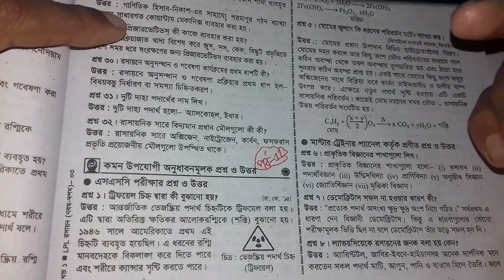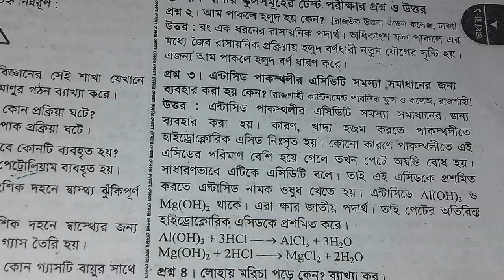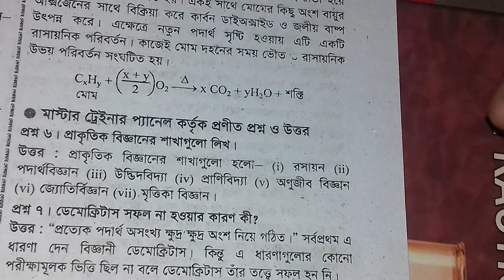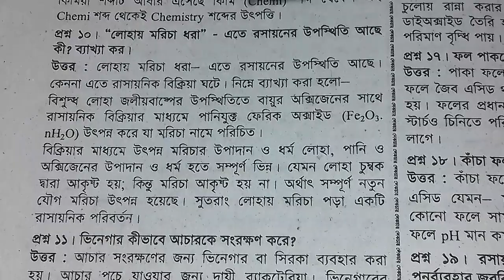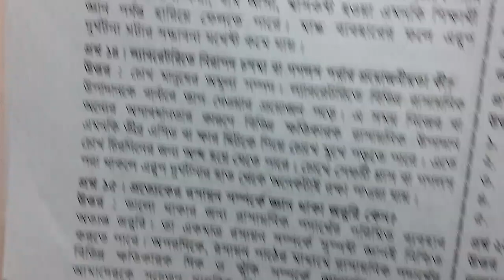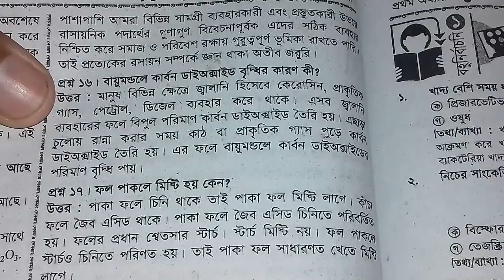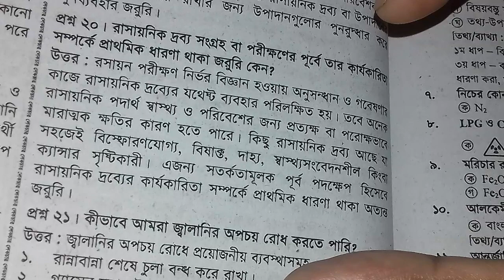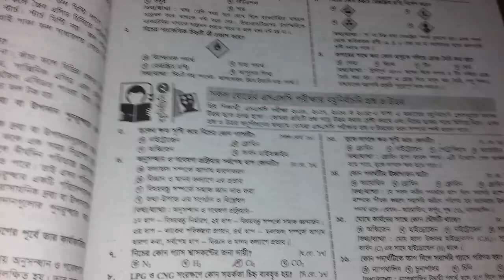SSC রসায়নের ১ম অধ্যায়ের অনুধাবনমুলক প্রশ্নের উত্তর | SSC Chemistry Chapter 1 | পর্ব 11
SSC রসায়নের ১ম অধ্যায়ের অনুধাপনমুলক প্রশ্নের উত্তর | SSC Chemistry Chapter 1 | পর্ব 11 |

SSC Chemistry Chapter 1 is the first Chapter nine ten chemistry. SSC Chemistry first chapter name the concept of chemistry. Class Nine chemistry chapter 1 easy chapter.class ten easy chapter chemistry is first Chapter. more that CQ question solution & ssc chemistry chapter 1 mcq question solution for easyest method. solution method better than 10 minutes school, amadar school, onnorokom pathala,technique easy education of Bangladesh chemistry chapter 1 concept of chemistry. all video published janani academy BD youtube channel. now you can found razu sir video first chapter 1 ssc chemistry. ssc chemistry chapter 1 Fahad sir first video upload amadar school channel.

এসএসসি রসায়নের প্রথম অধ্যায় হলো রসায়নের ধারণা। ক্লাস ১০ এর ছাত্রছাত্রীরা রসায়নের ১ম অধ্যায় সহজ মনে করে। রাজু স্যার নবম-দশম শ্রেণীর রসায়নের ১ম অধ্যায় সহজভাবে রিডিং অংশ, সৃজনশীল, বহুনির্বাচনি প্রশ্নগুলো বুঝিয়ে দিয়েছেন। যাতে সবাই বিনা খরচে বাসায় বসে থেকে SSC রসায়ন চর্চা করতে পারেন।